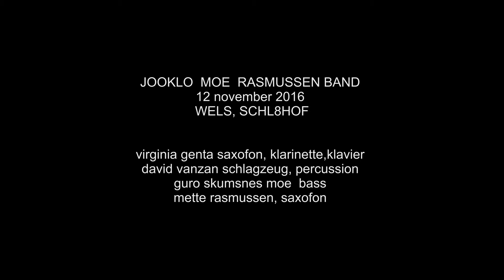Jooklo Moe Rasmussen band @ Unlimited 30, Wels 11/12/16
UNLIMITED 30
11.12.13. november 2016
WELS AUSTRIA

JOOKLO MOE RASMUSSEN BAND
12 november 2016
WELS, SCHL8HOF

virginia genta saxofon,klavier
david vanzan schlagzeug, percussion
guro skumsnes moe bass. ebass
mette rasmussen saxofon

fausto pizzocchero video editing